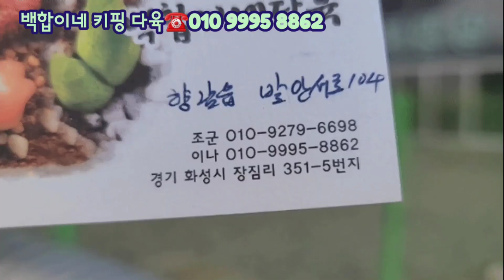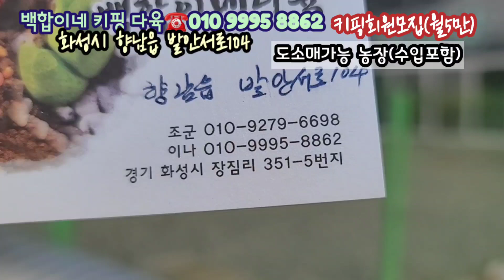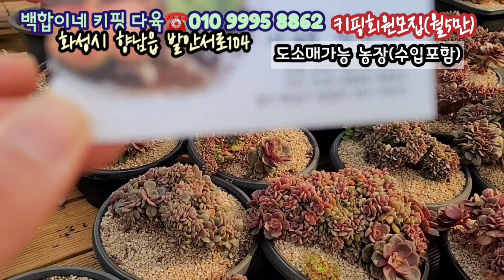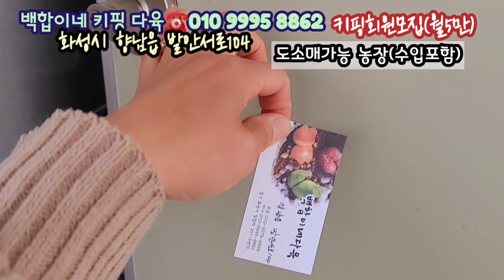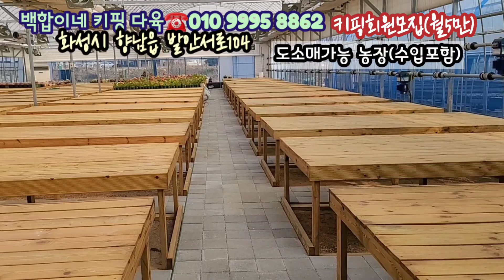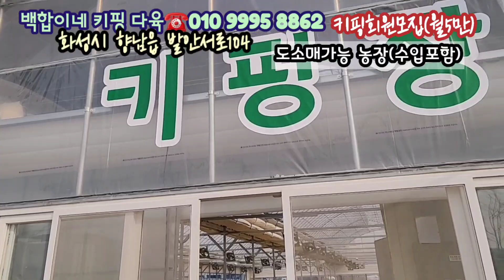수입다육포함 전품종 도소매가능 농장소개☆신축 키핑 하우스에 회원모집 월5만☆화성발안 백합이네다육#다육농장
화성 백합이네 다육 키핑장(월5만원)
오시는길~화성시 향남읍 발안서로104
수입다육포함 전품종 도소매가능 합니다.

밴드명을 검색해 가입할 수 있습니다.
From 행복한꽃현아다육(71,부천)